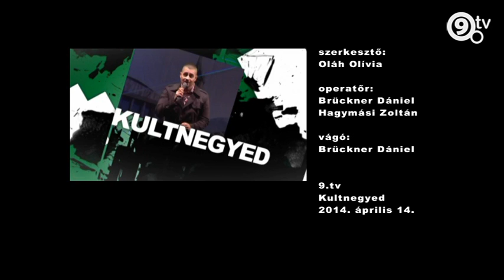9.tv - Kultnegyed - 2014.04.14.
Ezen a héten a Kultnegyedben:
- Csakazértis szerelem - a Turay Ida Színház előadása a Ferencvárosi Művelődési Központban.
- Mester és tanítvány - a sorozat 5. állomásához érkezett a Pincegalériában.
- Paletta Festőszakkör tavaszi tárlata a Dési Művelődési Házban.